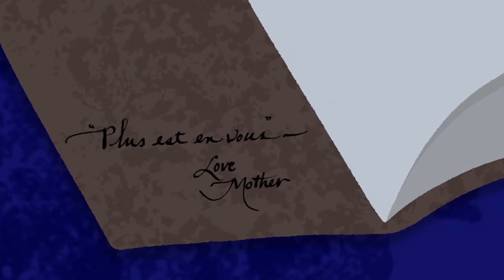Audition of Rapunzel 2.0